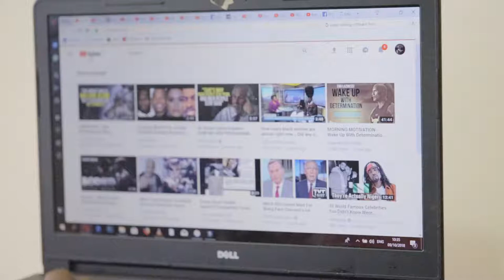Eminem - Venom dance video ( krump freestyle)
venom eminem dance video. krump freestyle